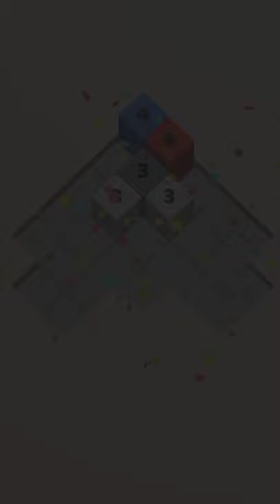Stack Cube: New Levels Complete Gameplay Android